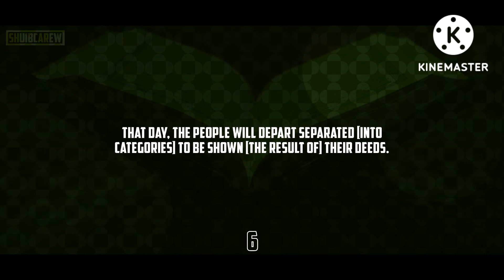The_Earthquake_-_Az_Zalzalah_-_Emotional_Recitation_By_Abdallah_Humeid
Surah Az Zalzalah also called surah Zilzal in Arabic means the earthquake. It is the 99th surah of the Quran with 8 verses and 36 words. There is a dispute as to whether it was revealed in Mecca or Medina; however it is believed to be revealed late Meccan or early Medinan period based on the style of its verses.

Source of recitation Salafi youtube channel